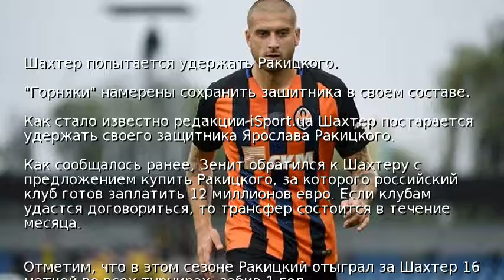Шахтер попытается удержать Ракицкого